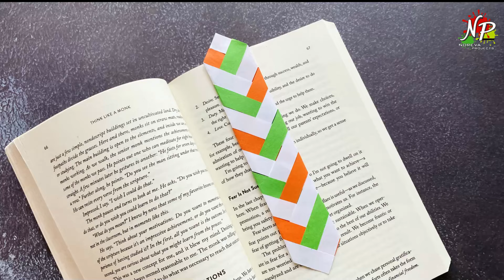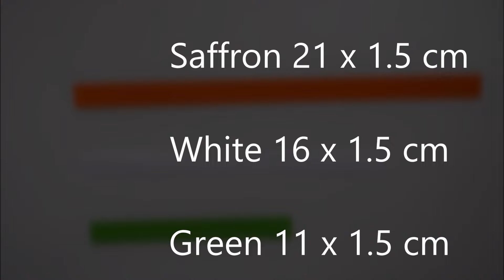21 Best Republic Day Paper Craft Ideas | Easy Tricolor Paper Crafts for School